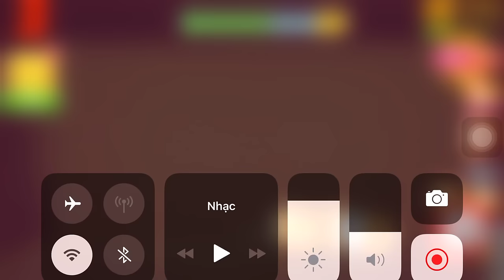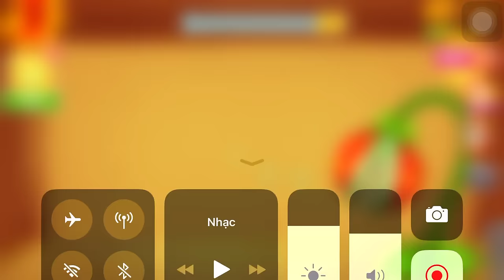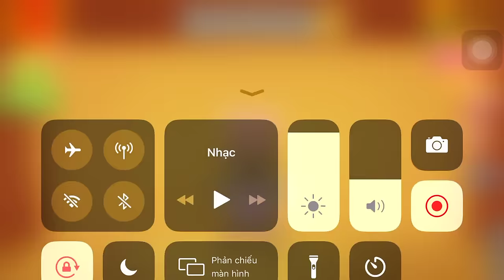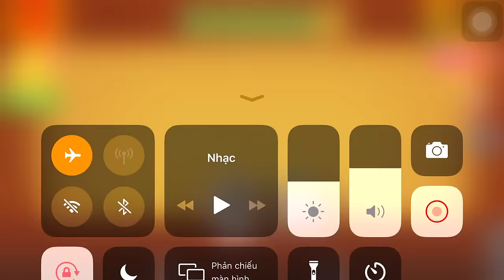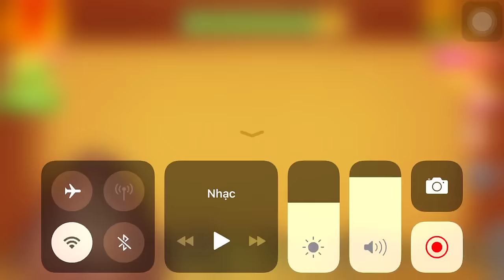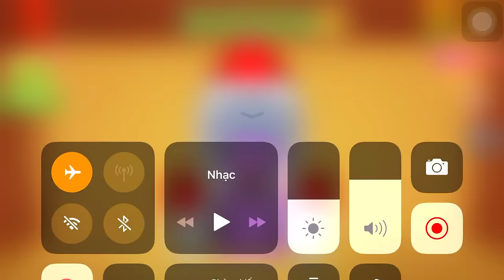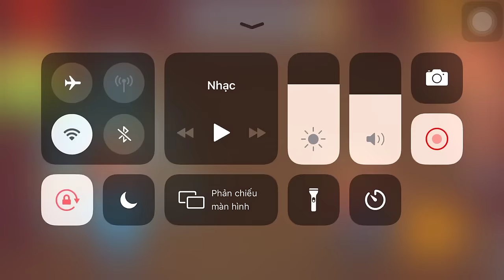The Buddy Born vs Mad Jack, Space Mission | Kick The Buddy